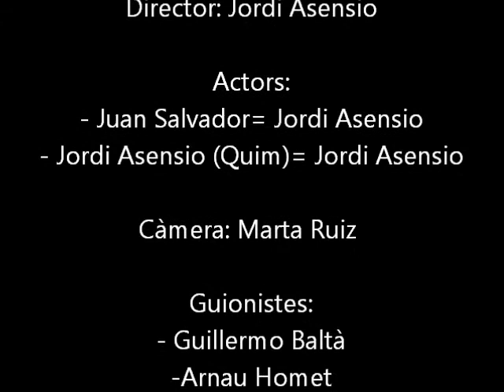L'aparell locomotor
Treball de biologia de 3r d'ESO. INS Sant Quirze